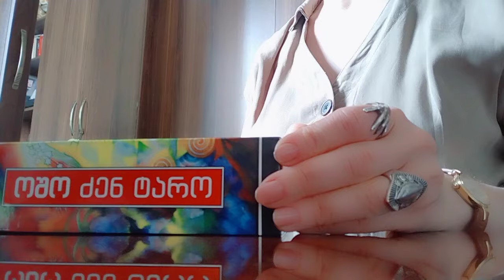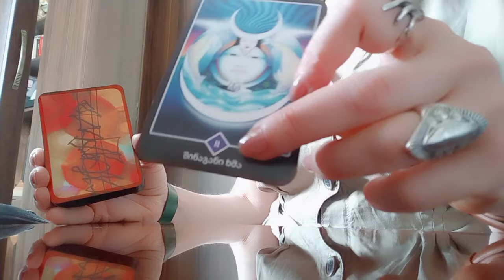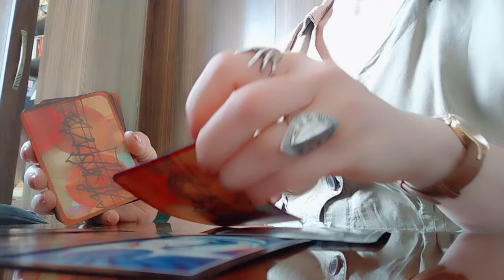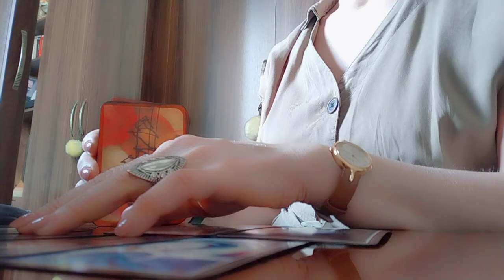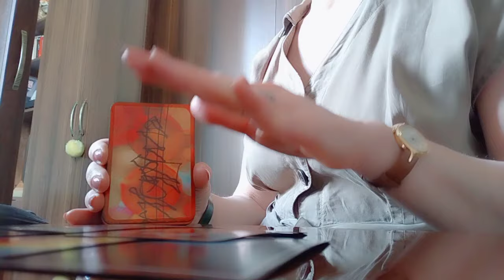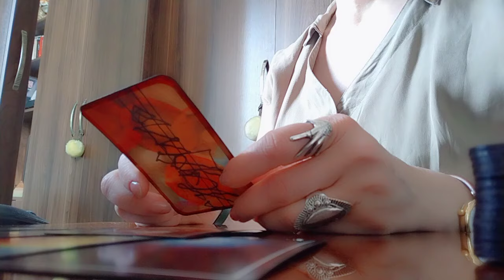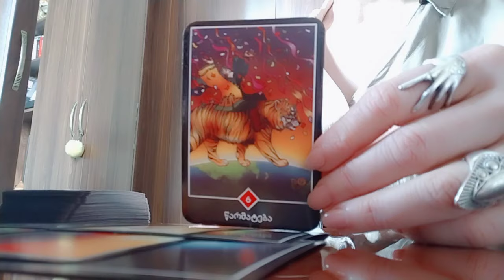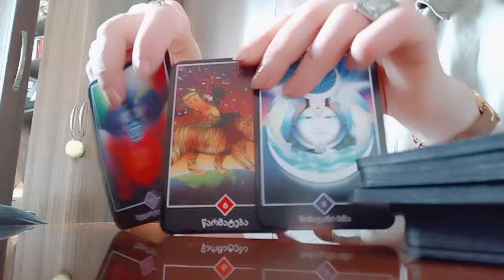თქვენ ორნი ერთ გზაზე! გასვლა თუ დარჩენა ამ ურთიერთობიდან?💫☺️